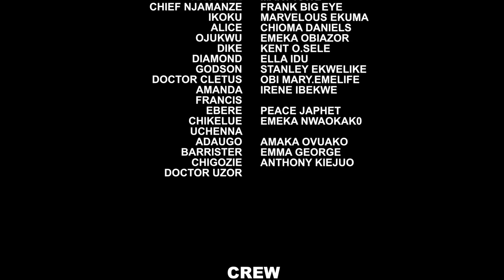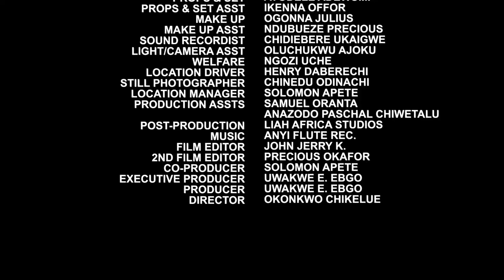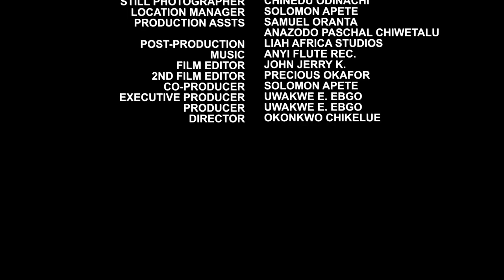TO HATE AND LOVE(NEW HIT MOVIE) - STEPHEN ODIMGBE,RITA ARUM,MARY IGWE,MARVELOUS LATEST NOLLY MOVIE